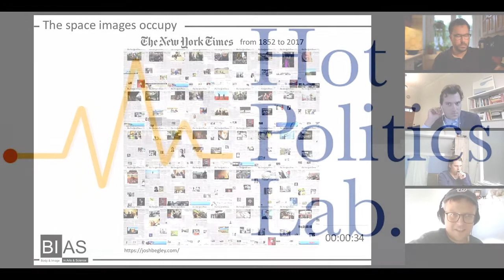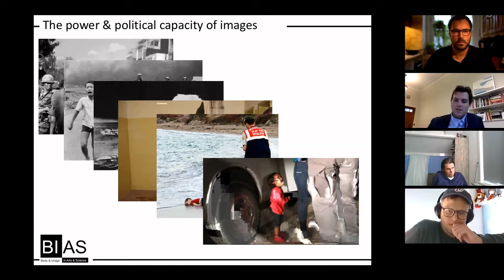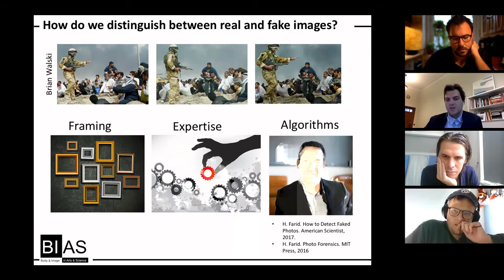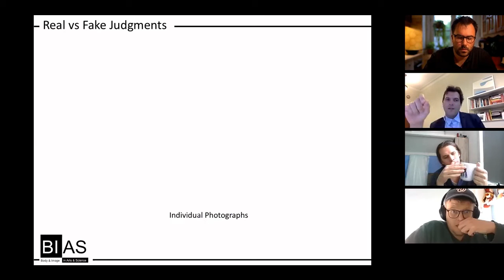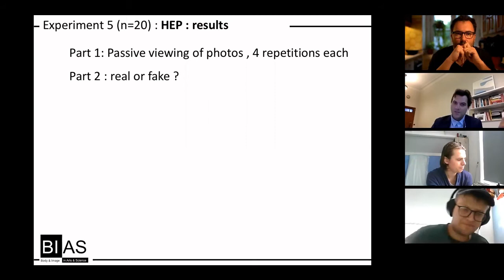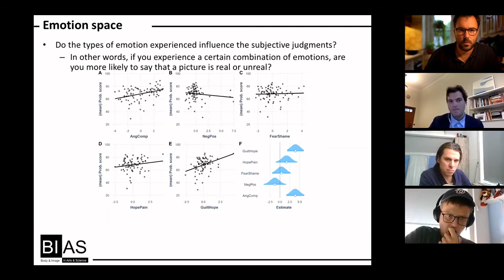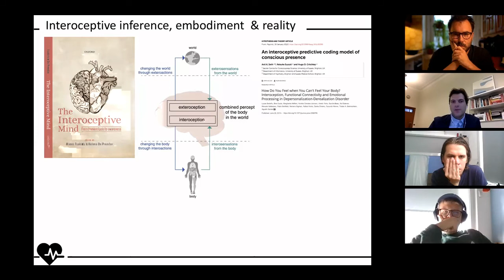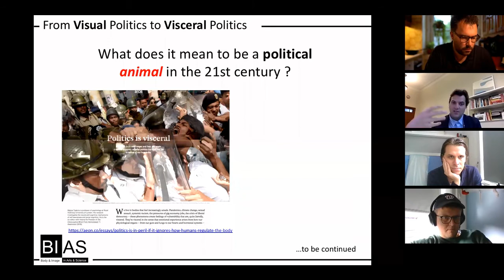Online Hot Politics Lab Meetings: Manos Tsakiris (9.10.2020)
In this session of the Online Hot Politics Lab, Manos Tsakiris (Royal Holloway, University of London) gave a talk titled “Experimenting with the Visceral Dimension of Visual Politics”.

Each week the Hot Politics Lab invites a guest speaker to give a brief talk on a timely topic, followed by a Q&A. Our meetings are open to the public, and you can join each Friday at 3pm (CET) via Zoom by following this